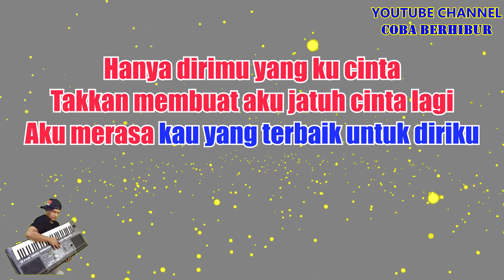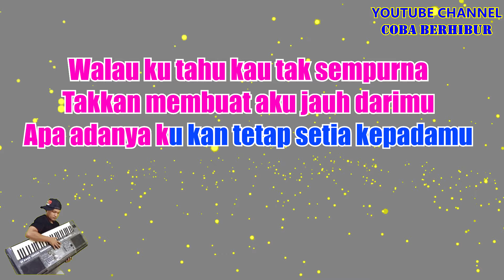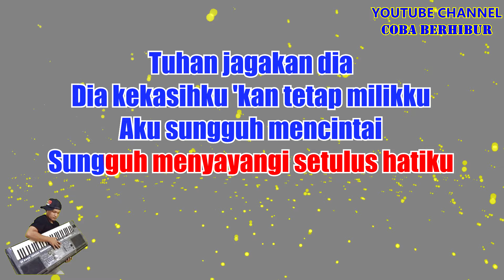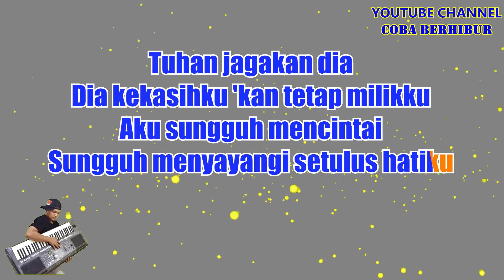YUNI SHARA - TUHAN JAGAKAN DIA (Karaoke Tanpa Vocal)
*This version is not the original version, and is not performed by YUNI SHARA